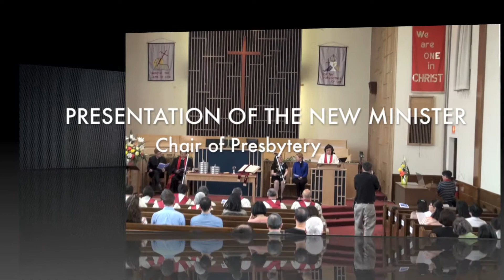Convenanting Service for Rev Heather Joy James Part 1